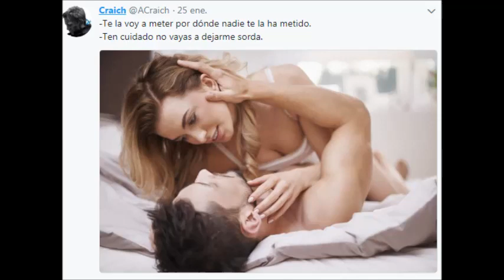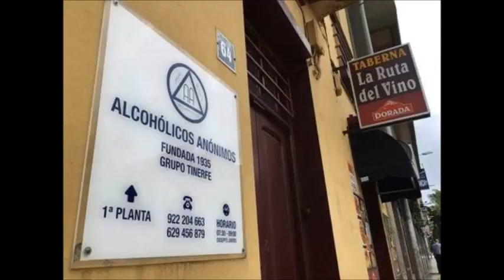FOTOS PARA REIR # 27